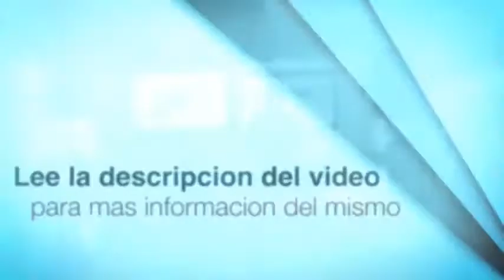[Video-Vlog] GeeKopolis - Charla (Youtube como herramienta de entretenimiento/negocio - 08/02/15)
RECOMENDACION: VERLO EN HD

Experiencia o Película del evento (completo): EN GRABACION

recuerden visitar (para mantenerte informad@ del mundo de apple, ios, cydia, jailbreak)